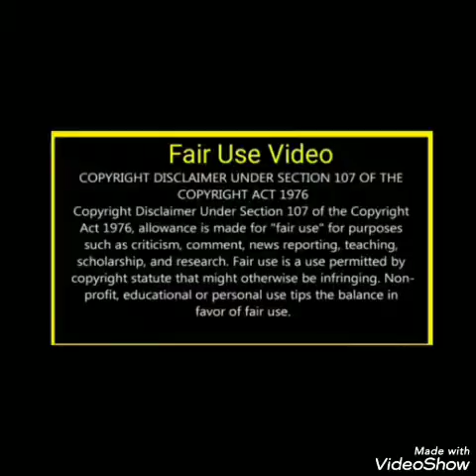pimple treatment in Tamil//cure pimple//முகப்பரு மறைய//mugaparu maraiya//beauty tips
pimple treatment in Tamil
ஒரே நாளில் முகப்பரு மறைய டிப்ஸ்